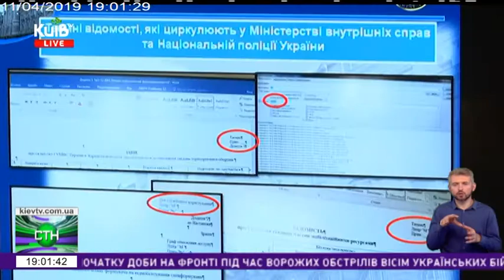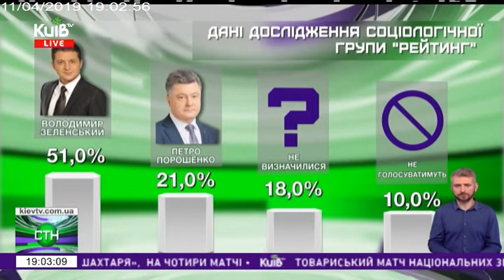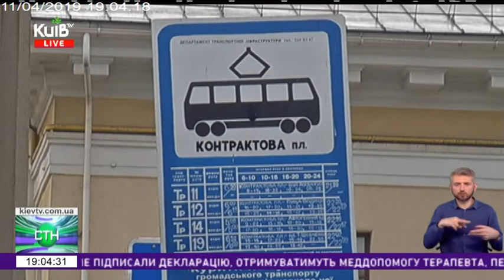11.04.19 Столичні телевізійні новини 19.00